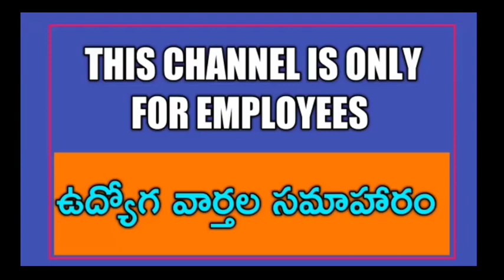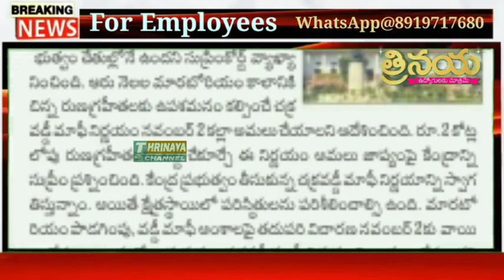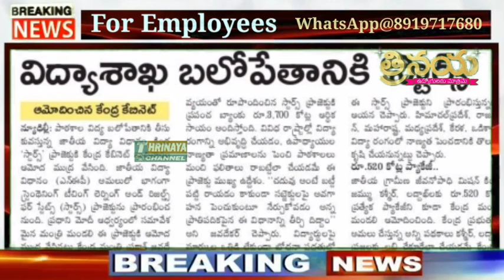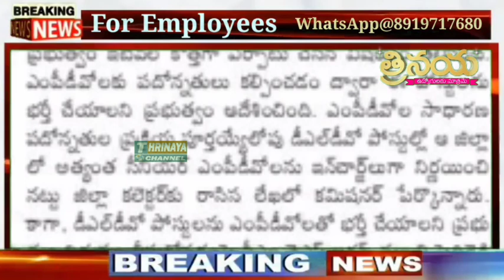15 October 2020 ||AP Employees Today's Latest Updates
మా WhatsApp 👇👇
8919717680 (మొబైల్ నెంబర్ మారినది దయచేసి గమనించండి -కొన్ని సాంకేతిక కారణాల వల్ల)
మా
11TH PRC
11th prc fitment and basic pay details
11th prc telangana latest news
11th prc andhra pradesh
11th prc telangana
prc andhra pradesh latest news
11th prc ap latest news 2019
11th prc telangana latest news today
11th prc telangana
11th prc fitment table
11th prc fitment and basic pay details
11th prc latest news
11th prc in andhra pradesh 2019
11th prc telangana latest news 2019
ana latest news 2019
11th prc ap
11th prc fitment and basic pay details pdf